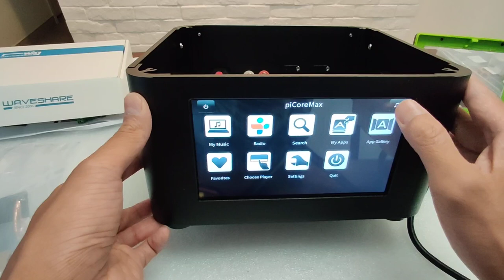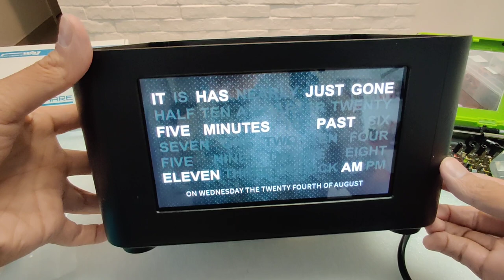R23-MAX Assembly Part II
CAUTION: LENGTHY VIDEO!

In this video I will walk through the assembly process of R23-MAX. Owing to the long assembly time, this tutorial will be divided into two parts. It will take more than 2 hours to finish the KIT. Soldering the LPS is skipped in this video. For those who would like to know more about soldering the LPS, please visit: